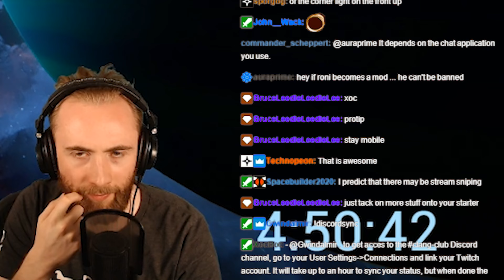We are on a gas giant's ring system!